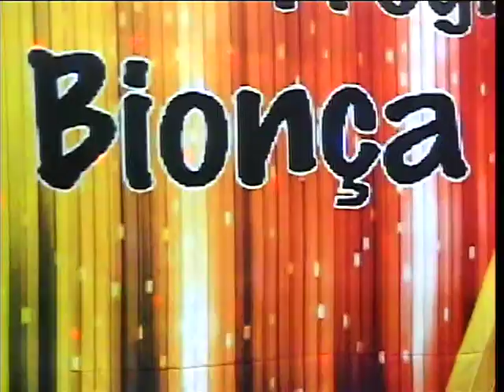PROGRAMA BIONÇA UAAAU 18072019 TV CINEC